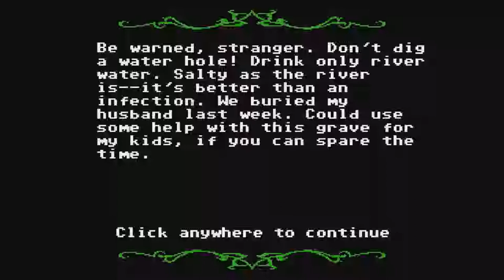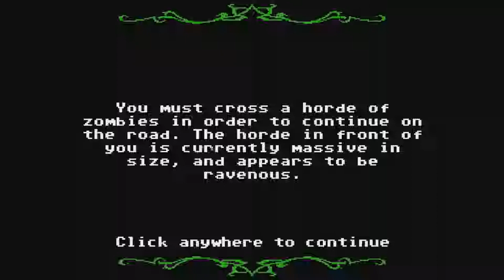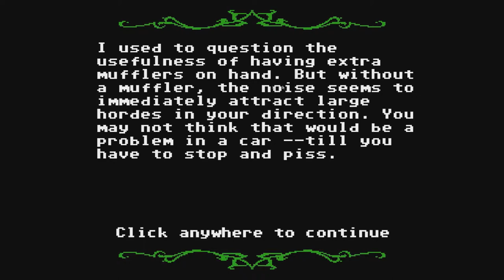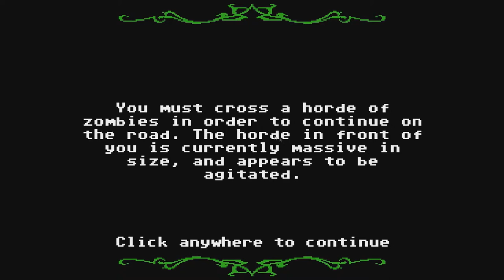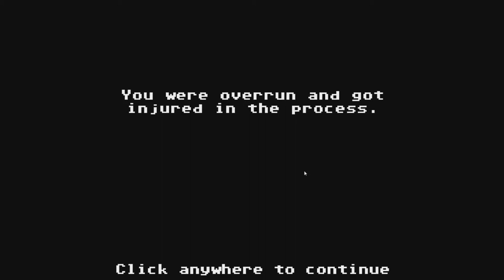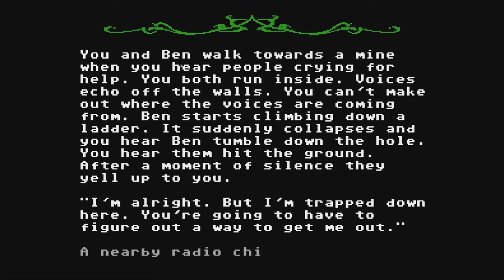UF Plays Organ Trail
Adam and Richie play with the lives of their friends as though it weren't real life... Wait... Oh well...

Basically Ben ruins everything AND HE'S NOT EVEN PLAYING!